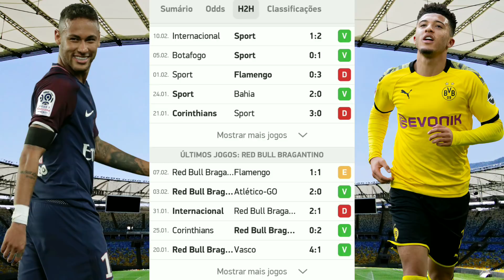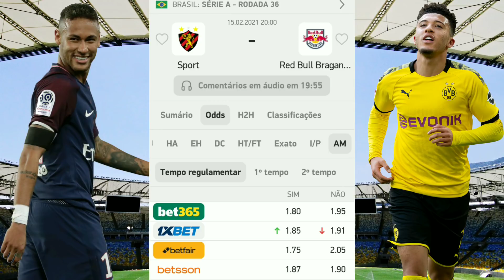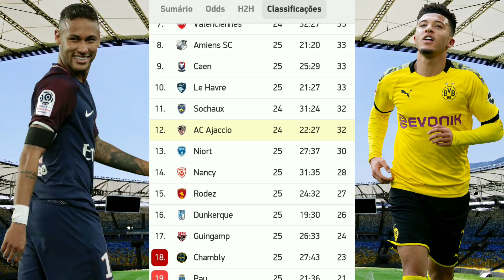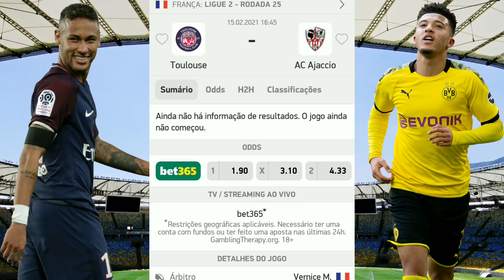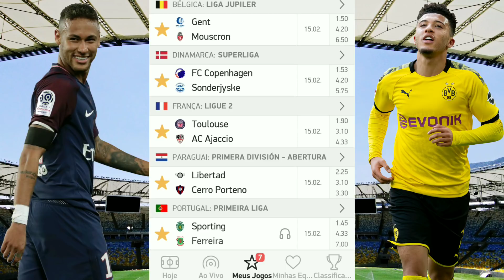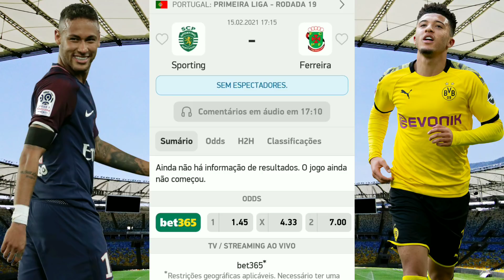Palpites De Futebol Desta Segunda-Feira 15/02/2021